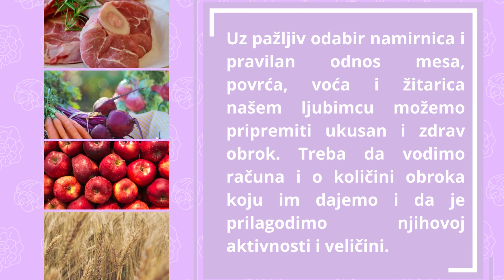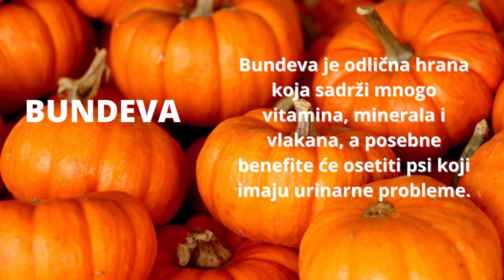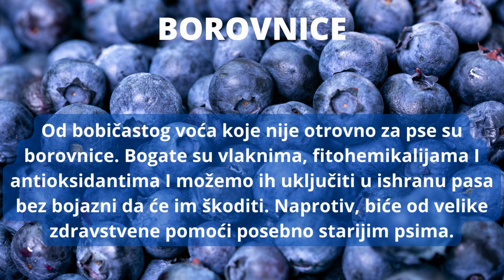KOJU LJUDSKU HRANU PSI SMEJU DA JEDU